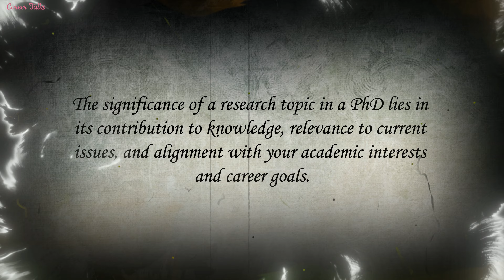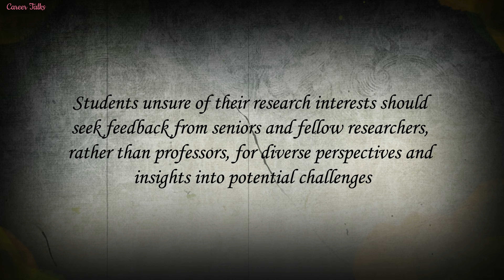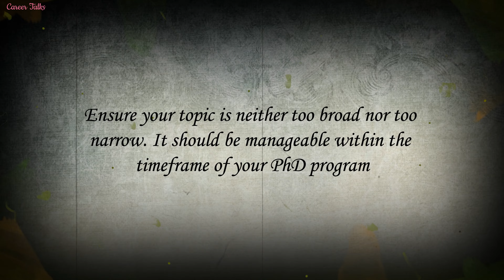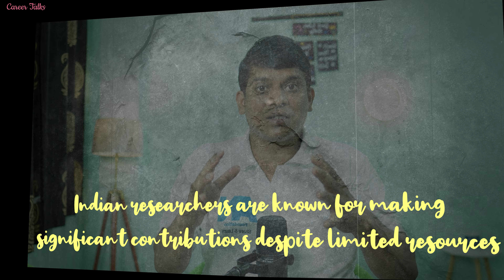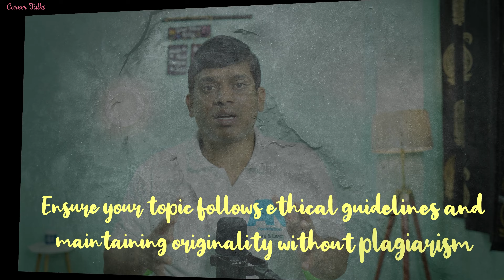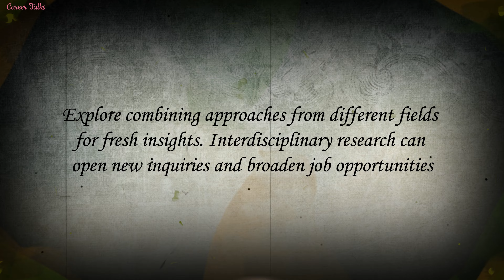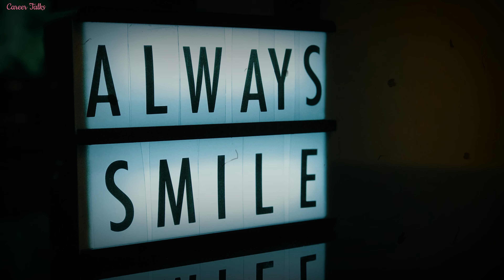How to select your research topic in PhD ? | Parameters to see before choosing a Research Topic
Today, Dr. Manjesh Kumar (PhD, IIT Guwahati), Assistant Professor, Department of Mechanical Engineering, SRM University AP, covered the topic of "How to decide your research topic in PhD?". This information is crucial for PhD Scholars.